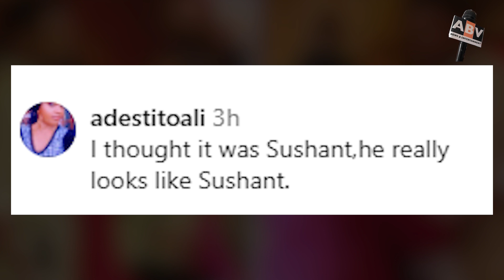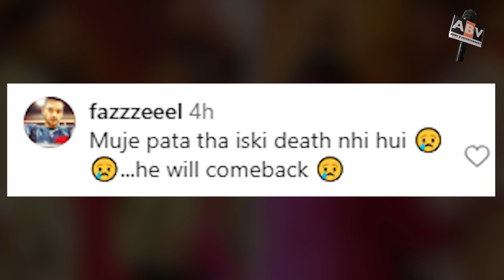Bhojpuri Update : सुशांत सिंह राजपूत का हूबहू हमशक्ल है ये लड़का, देखकर पहचानना होगा मुश्किल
This Boy Is An Exact Lookalike Of Sushant Singh Rajput, It Will Be Difficult To Recognize